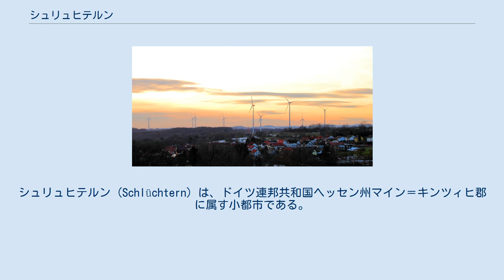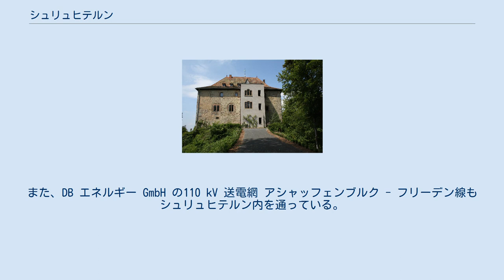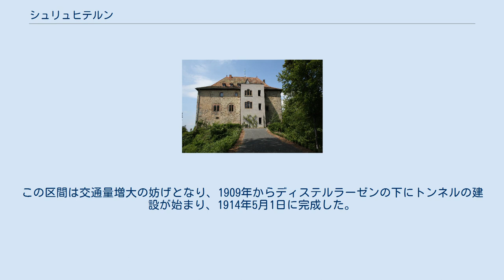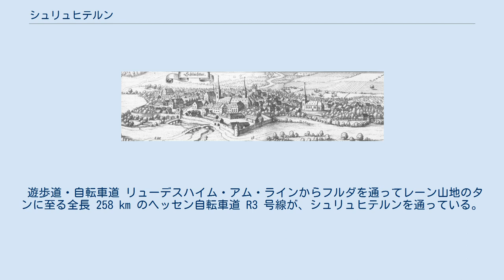シュリュヒテルン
シュリュヒテルン (Schlüchtern) は、ドイツ連邦共和国ヘッセン州マイン＝キンツィヒ郡に属す小都市である。
 シュリュヒテルンは、マイン＝キンツィヒ郡東部の海抜 207 m、フルダの南西約 30 km の、レーン山地に属すラントリュッケン南西端に位置している。
この狭い地域はベルクヴィンケルと呼ばれる。
東のブリュッケナウアー・クッペンレーン、南のザントシュタインシュペッサルト、西の南ウンテラー・フォーゲルスベルクが迫る。
シュリュヒテルンが位置する谷はシュリュヒテルン盆地と呼ばれる。
市内をキンツィヒ川が流れている。
この川はジンタール＝シュテルプフリッツに湧出し、ハーナウでマイン川に合流する。
すなわち、シュリュヒテルンとその周辺地域はキンツィヒタール（キンツィヒ川の河谷）に位置する。
 シュリュヒテルンは、北はフリーデンおよびカルバッハ（ともにフルダ郡）、東と南はジンタール、西はシュタイナウ・アン・デア・シュトラーセ（ともにマイン＝キンツィヒ郡）と境を接している。
 シュリュヒテルン市は以下の市区からなる。
 本市の、より詳しい歴史については市のウェブサイトに公開されている。
 1655年に出版されたマテウス・メーリアンの銅版画に描かれたシュリュヒテルン 言語学者で歴史家のエルンスト・エーリヒ・メッツナーの解釈によれば、シュリュヒテルン (Schlüchtern) という地名は、事件あるいは戦闘の名称 Sluhti あるいは Sluht-warim（「戦争の目撃者」あるいは「戦場の住人」を意味する）に由来する。
750年頃にはすでに修道院の入植地が形成されていたことを示す証拠である。
これは聖ボニファティウスによってフルダ修道院が設立された744年の数年後にあたる。
この集落が記録された現存する最古の史料は933年のものである。
この集落の中心はシュリュヒテルン修道院であった。
旧市街の西にある4階建ての建物は、ここにあった水城の最後の遺構である。
この建物は近世初期に何度も改築されている。
元々は市壁の外にあったが、後に移築されたものである。
 この村は、元々修道院に寄進された帝国領であった。
後にヴュルツブルク司教のレーエンとしてリーネック伯に委託され、1316年にハーハウ家がこれを継承した。
地主はシュリュヒテルン修道院の修道院長であった。
この街はやがて、ハーナウ家（1429年以降はハーナウ伯領、1458年からはハーナウ＝ミュンツェンベルク伯領）の最も北東に位置するアムト（地方行政区分）であるアムト・シュリュヒテルンの中心都市となっていった。
シュリュヒテルンは、中世から近世にかけてフランクフルト・アム・マインとライプツィヒとを結ぶ重要な交易路であった「ヴィア・レギア」沿いに位置していた。
シュリュヒテルン修道院は中世後期に、ハーナウ家（後にはハーナウ伯）の影響下でその勢力を拡大した。
この街は1457年に最終的にハーナウ伯の保護下に組み入れられた。
 シュリュヒテルンの教区教会は、ヴュルツブルク司教区に属し、聖母マリアを守護聖人とする。
この教会は1167年にエルム、クレッセンバッハ、ヒンターシュタイナウの教会をその下部組織とした。
 ハーナウ＝ミュンツェンベルク伯は宗教改革を受容し、初めはルター派、1597年からは改革派を信仰した。
ニーダーツェルと修道院の所領であったディステルラーゼン、ドラーゼンベルク、グムベルツ、レーリクスがシュリュヒテルン教区に編入された。
シュリュヒテルン修道院も宗教改革を受け容れ、ラテン語学校に改編された。
 市域内には、クレーマー門前のフッツェル水車、ヒルデブラント水車、修道院の農場跡にあるクロスター水車、ウンター門のクレーバース水車、南の街の入口にあるリートシュナイダー水車があった。
これらはいずれもキンツィヒ川から水路を引いている。
 最後のハーナウ伯ヨハン・ラインハルト3世の死後、1736年にハーナウ＝ミュンツェンベルク伯領全域はヘッセン＝カッセル方伯領となり、1803年からはヘッセン選帝侯領となった。
 ナポレオン時代、シュルヒテルンは1806年からフランスの軍政下に置かれ、1807年から1810年まではハーナウ侯領、1810年から1813年まではフランクフルト大公領のハーナウ県に属すこととなった。
その後は結局ヘッセン選帝侯領に戻された。
1821年のヘッセン選帝侯領の行政改革後、この侯領は4つの州、22の郡に分けられ、シュリ...